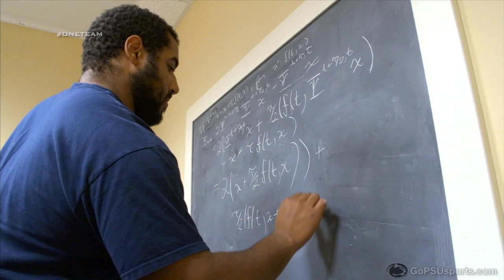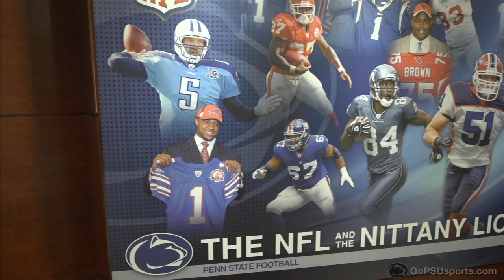Coach Vanderlinden - Penn State Football Asst. Coach / Linebackers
Penn State Football 2012: The Next Chapter (episode 8) Ron Vanderlinden -- Penn State Football Assit. Coach / Linebackers.